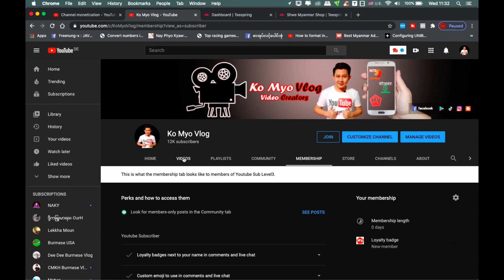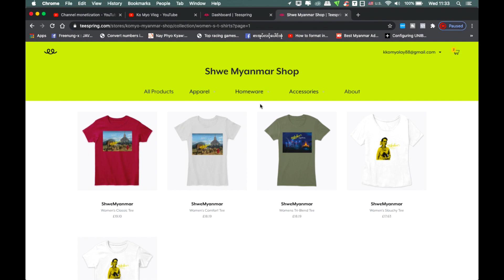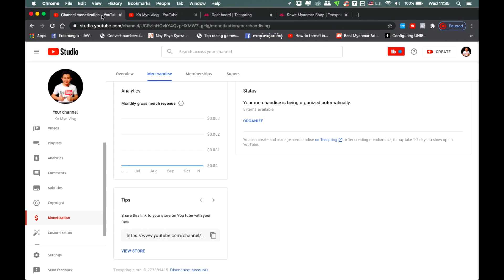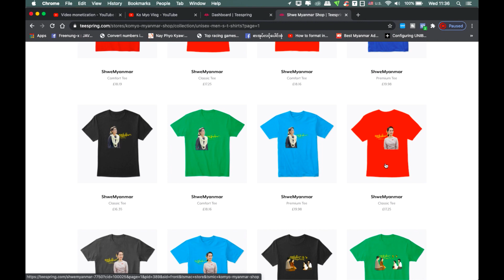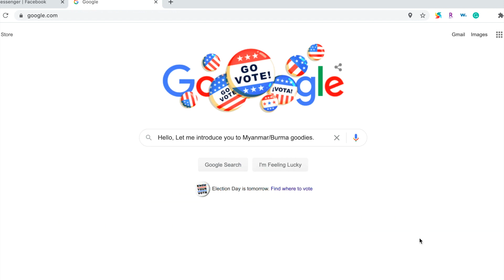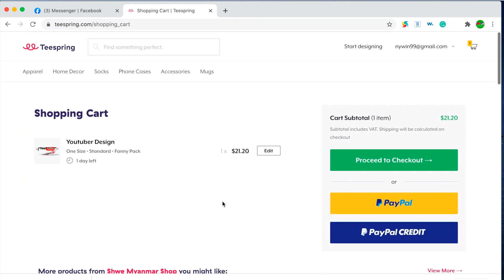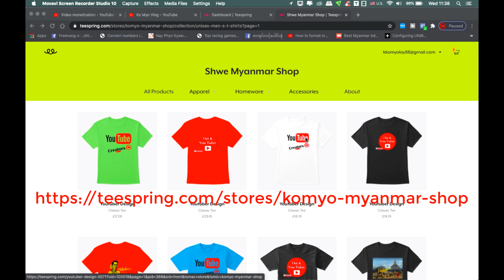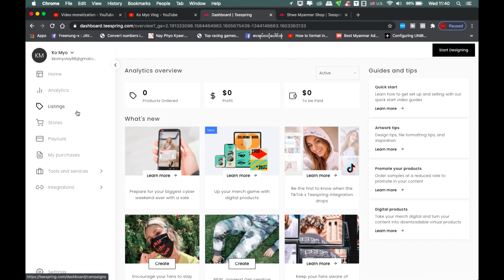Youtube ရဲ့ငွေရှာနည်း အသစ်ကိုပြောပြမယ်..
Youtube က Monetization အောင်ရင် ငွေရှာနည်းအသစ်တွေ ထပ်လုပ်လို့ရပါတယ်..ဒါပေမဲ့ အခု ငွေရှာနည်းကတော့ Monetization လည်း အောင်ရမယ်...Subscirber 10K နဲ့အထက် လည်းရှိရပါမယ်..
ကျွန်တော်တို့ဆီမှာ Youtube Channel တစ်ခုထဲနဲ့ ငွေရှာနည်းများစွာကို အသုံးပြုလာလို့ရဖို့ မျှော်လင့်လို့ရပါတယ်..အနာဂတ် မှာ ပိုကောင်းလာဖို့ပဲရှိပါတယ်...ကဲ...ဘယ်လို ငွေရှာလို့ရတဲ့ နည်းလမ်းဆိုတာကို Video လေးကို ကြည့်ရှုလိုက်ရအောင်..

ကျွန်တော် ပထမဆုံးရေးထားတဲ့ Myanmaryoutubers ဆိုတဲ့ Andriod Apk ကို Download ဆွဲနိုင်ပါတယ်..မြန်မာနိုင်ငံမှာ ရှိတဲ့ Youtube Channel တွေကို အလွယ်တကူ ရှာဖွေနိုင်အောင် စုစည်းပေးထားပါတယ်..Channel အစုံတော့ မပါ၀င်သေးတာ ခွင့်လွတ်ပေးကြပါ..